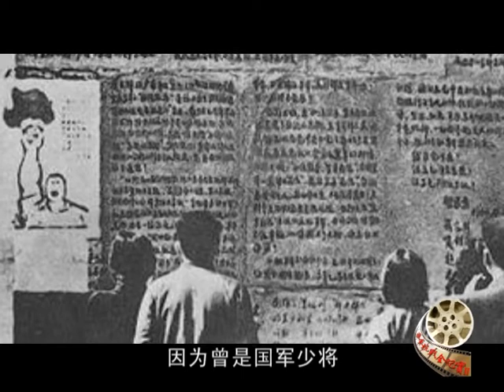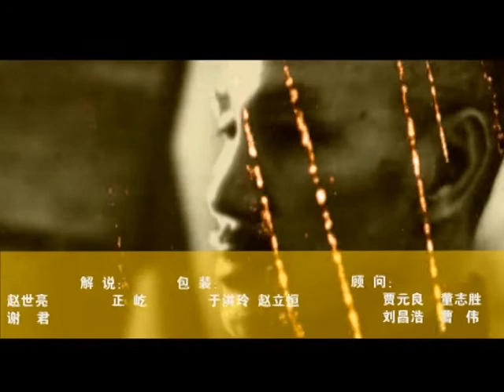23 美女少将胡兰畦 战地服务团里出来的将军